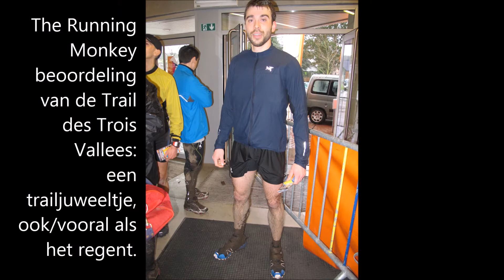Most mud I ever saw: Trail des Trois Vallees 2014 in Couvin, Belgium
Slechts een week na de midwintermarathon in Apeldoorn was het tijd voor de Trail des Trois Vallees.

Ik heb me ingeschreven voor deze trail omdat de 'Trois Vallees' er tot de verbeelding spreken. Het klinkt alsof je door verschillende werelden zal gaan lopen en er allerlei avonturen zal tegenkomen.

Niets was minder waar. Het regende constant en paden varieerden van diepe modder en drassige bosgrond tot tientallen meters lange plassen en paden die verandert waren in beken.

Met nog zure benen van de week ervoor begon ik aan dit avontuur en heb gelopen voor wat ik waard was. Uiteindelijk kwam ik totaal aan gort gelopen weer terug aan de finish.
Daarmee eindigde ik op de 5e plek in het algemeen klassement, een plek waar ik heel blij me ben gezien de conditie van mijn benen.

Mijn GoPro was ik vergeten dus deze keer alleen de start en finish, gefilmd door mijn vriendin Silvia en haar vriendin Cristina, daardoor ook het commentaar in het Spaans.